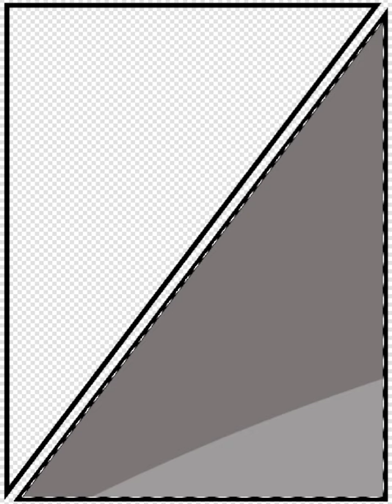I miss him.. (Tommy and Tubbo speedpaint)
Song in background-The loser
Art app-Ibis paint X
Characters Tommy and Tubbo